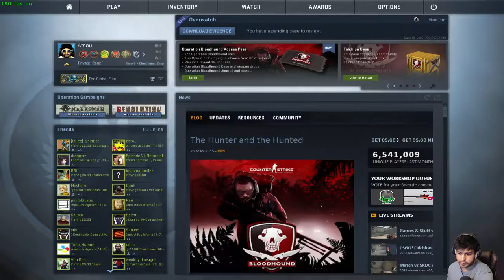Global Offensive: Bloodhound Part 1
In this video, I complete the first two missions. They were fairly simple. Looking forward to see what else I must do to defeat Chaser. I have mastered the P250, and the AWP.